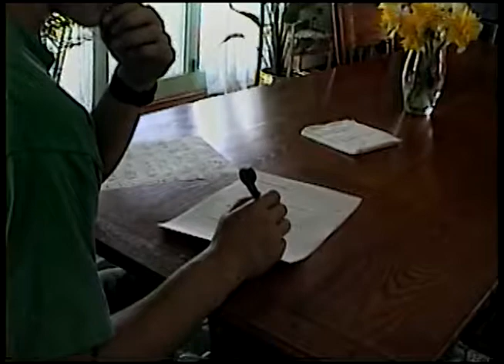The Evil Pen that Gave Wrong Answers (1999)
-The Evil Pen that Gave Answers (John, Chris, Dann)
A boy is taking the SAT's and doesn't know any of the answers. Luckily his pen can talk and gives him answers, but they're all wrong, because the pen is evil. When he gets the results of the test he gets a 200, which he thinks is twice perfect, but is told that's the minimum and basically the same as putting his name on it. But he did put is name on it, he optimistically says, and then the evil pen laughs.